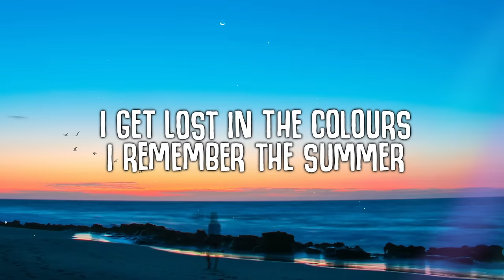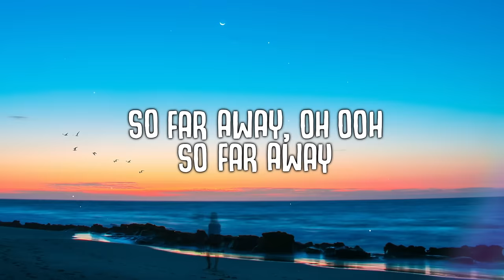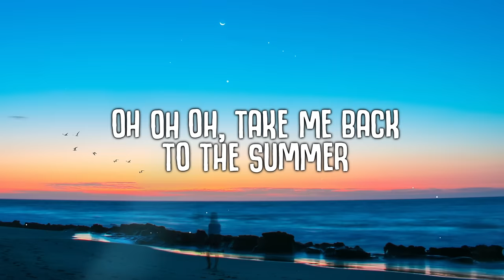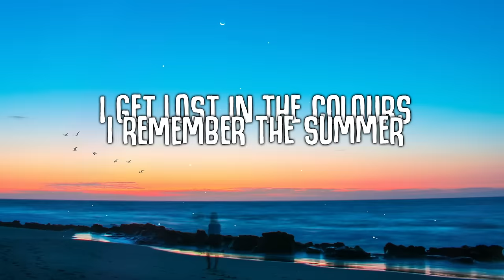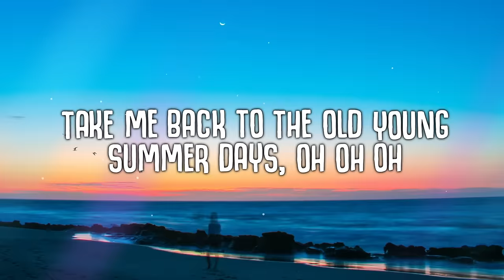Tungevaag - Young Summer (Lyrics)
🎤  Lyrics "Young Summer":
[Verse 1]
Midnight, blue sky
Drinking moonshine
Living like runaways
Those were the days
Those good old days

[Chorus]
Oh oh oh, take me back to the summer
Back to the water
Take me back to the old young summer days, oh oh oh
I get lost in the colours
I remember the summer

[Post-Chorus]
Take me back to the old young summer days

[Verse 2]
Last train, goodbye
Leave all behind
Too high to feel the pain
So far away, oh ooh

[Post-Chorus]
Oh oh oh, take me back to the old young summer days, oh oh oh
Oh oh oh, take me back to the old young summer days

[Bridge]
Take me back to the summer

[Outro]
Take me back to summer